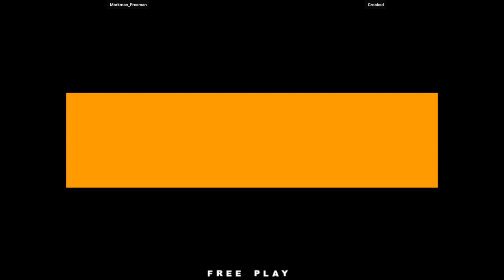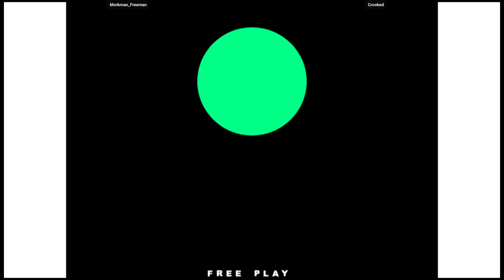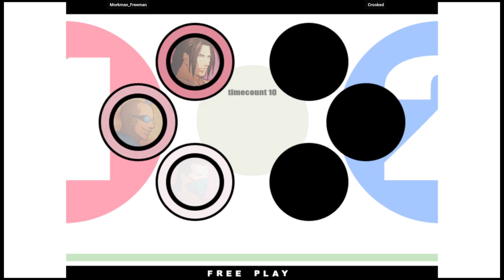KOF 11 - Morkman_Freeman VS Crooked | 🇦🇷🇦🇷 Fightcade2